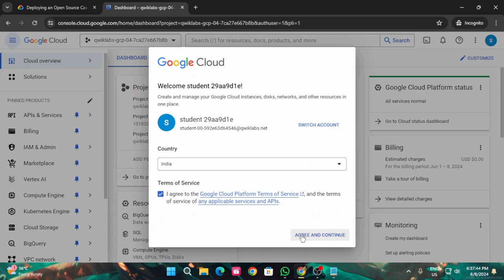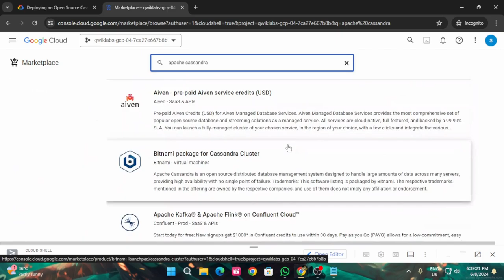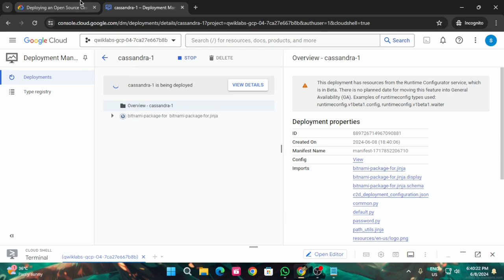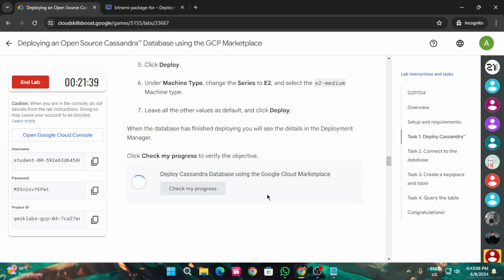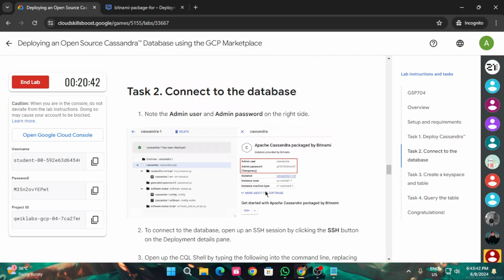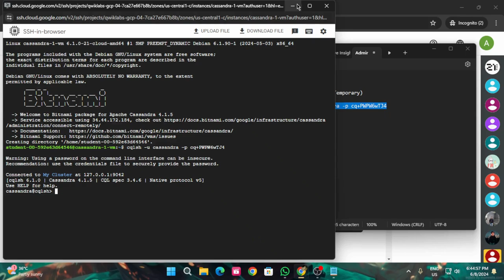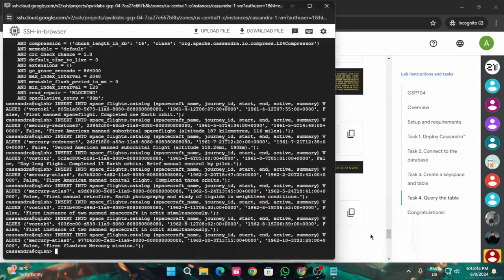Deploying an Open Source Cassandra™ Database using the GCP Marketplace| Arcade 2024#GSP704#arcade